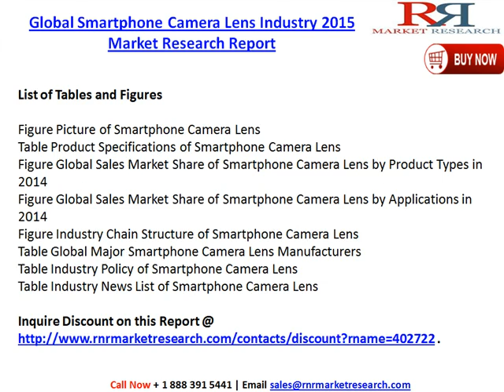Global Smartphone Camera Lens Industry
Global Smartphone Camera Lens Industry 2015 Market Research Report